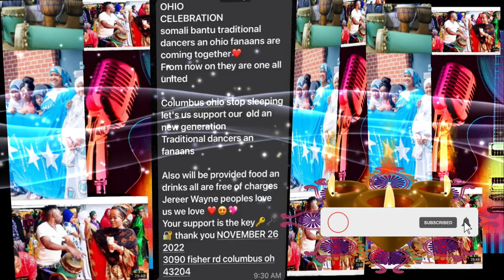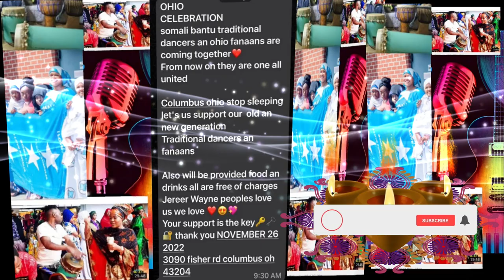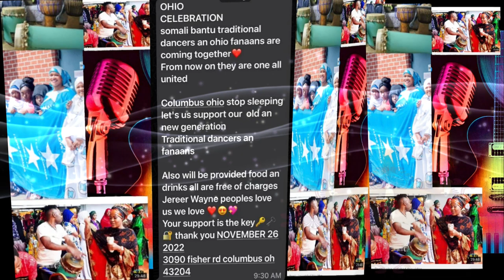OHIO CELEBRATION somali bantu traditional dancers an ohio fanaans are coming together